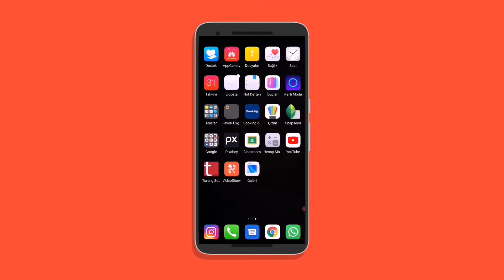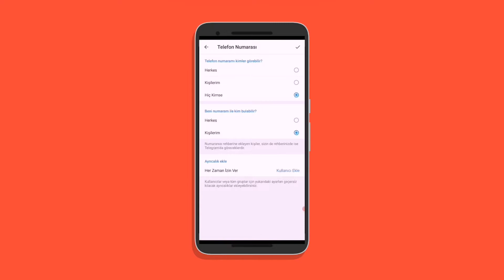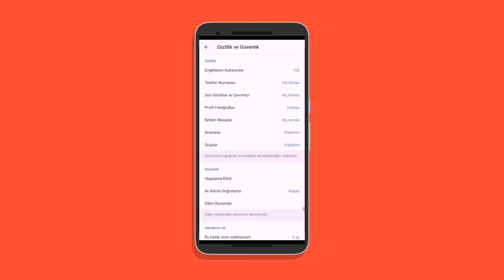Telegram'da Numara Nasıl Gizlenir